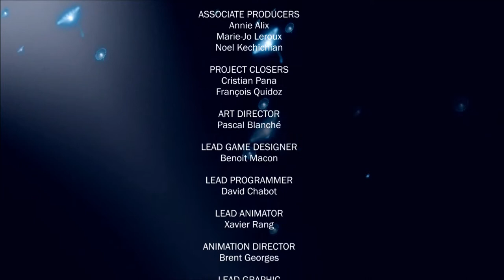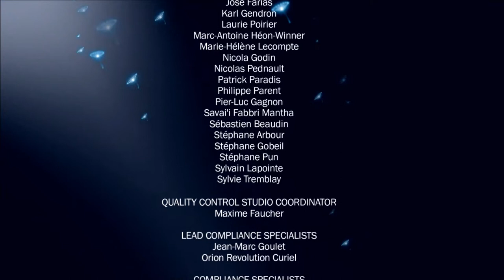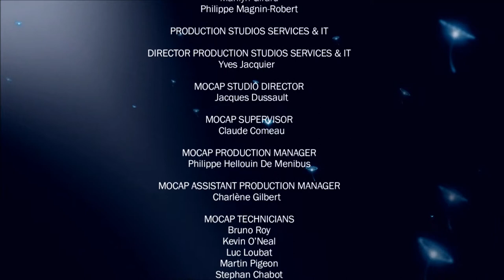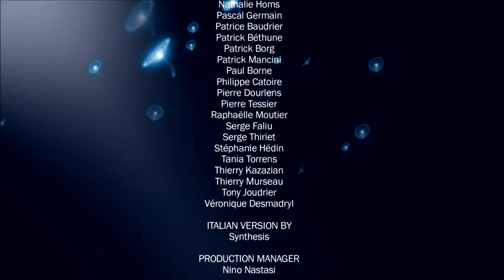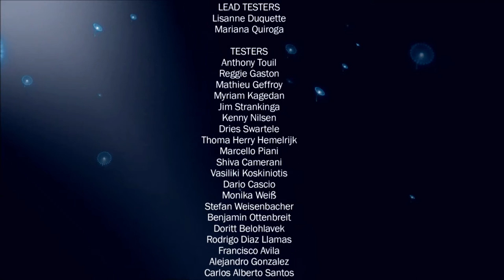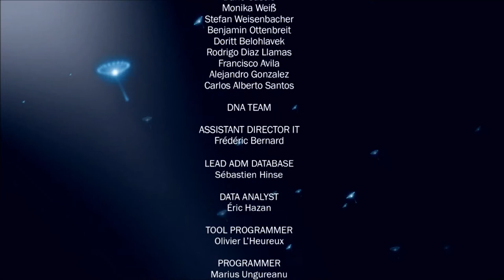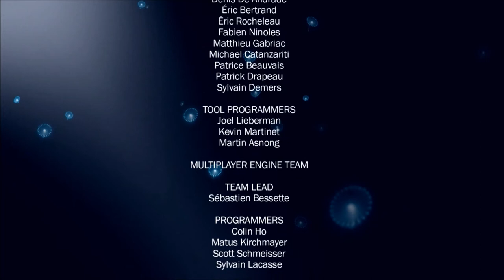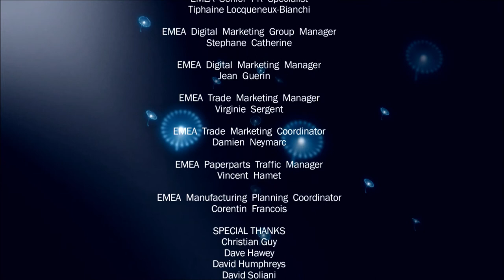Let's Play James Cameron's Avatar: The Game Episode 11 FINALE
The eleventh and final part of let's play James Cameron's Avatar: The Game.

James Cameron's Avatar: The Game is based on his popular movie by the same name. Placing the player in the shoes of a character known as Ryder, the player begins as a signal specialist for the RDA, and is a one in a billion match for the famed Avatar program. Preferring to follow it's own story as opposed to recreating the film, the game does a great job of making the game world feel just as immersive as it was in the movie.